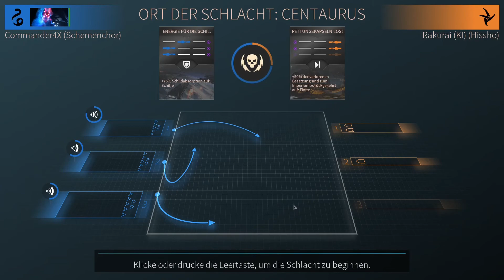Endless Space 2 - Schemenchor [30] - Deutsch (Penumbra)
Wir spielen Endless Space 2 mit dem Schemenchor - einer sehr alten, immateriellen Kreatur aus den Tiefen des intergalaktischen Raums. Schwierigkeitsgrad knallhart. Auf Deutsch.

Mit dem DLC des Schemenchors (Penumbra) wurden zwei neue Gamemechaniken eingeführt: Hacken und Tarnen.

- Sonstiges -